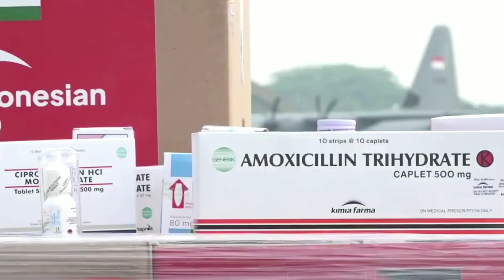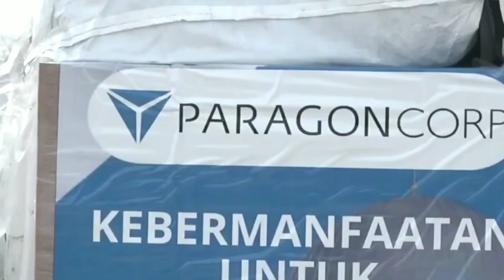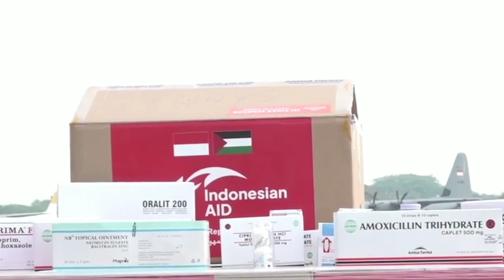Jokowi Melepas 21 Ton Bantuan Tahap 2 untuk P4lestin4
Jokowi Melepas 21 Ton Bantuan
Tahap 2 untuk P4lestin4.

Pada 4 November 2023 Indonesia telah mengirimkan 51,5 ton bantuan berupa alat kesehatan dan makanan bagi warga Palestina di Gaza. dan, pada 20 november 2023 bantuan kemanusiaan tahap kedua dilepas oleh Presiden Joko Widodo, di Base Ops Pangkalan Udara (Lanud) TNI AU Halim Perdanakusuma, Jakarta, seberat 21 ton. Bantuan tersebut berupa obat-obatan, perlengkapan rumah sakit, makanan, dan keperluan lainnya sesuai kebutuhan masyarakat di Gaza yang paling terdampak konflik.

sumber:antaratv, mofaindonesia